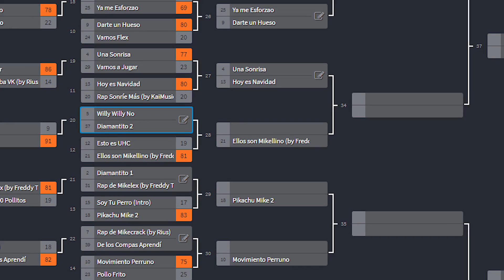🎤 DIAMANTITO 2 vs WILLY WILLY NO! 💎😍 CANCIÓN VS CANCIÓN #20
F